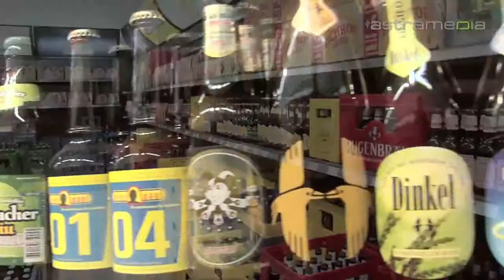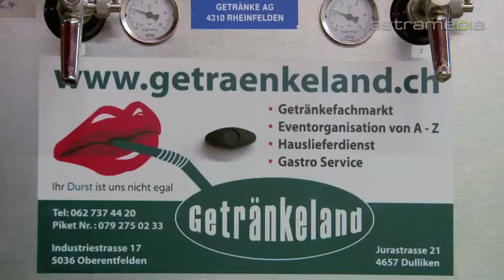Getränkeland AG, Oberentfelden, Getränkeshop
Das Getränkeland bietet eine umfangreiche Getränkeauswahl und den bestmöglichen Service in den Bereichen Getränkelieferungen, Gastroservice, Catering sowie bei der Belieferung von Festen und Openairs.

 getränkeland oberentfelden trinken alkohol getränkeshop hauslieferdienst gastroservice mineralwasser coca cola vodka champagner wein wasser cristalp rivella schweppes sinalco sprite rhäzünser